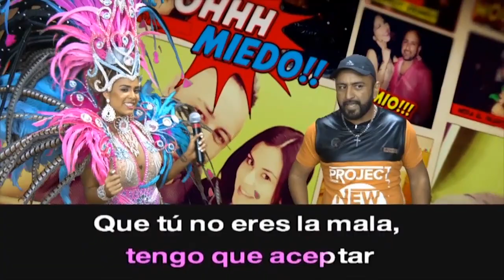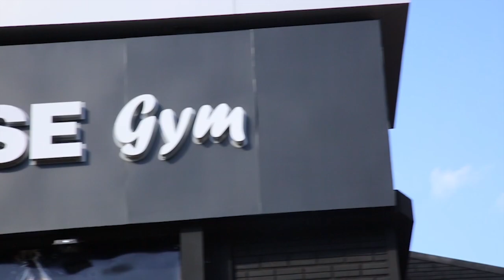Sambando con Milena Noguera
"El Churero Te Ve" Programa de tv de resumen semanal sobre  farándula y medios emitido Domingos a las 18 hs por Lobo TV canal 13 de Tigo Star.